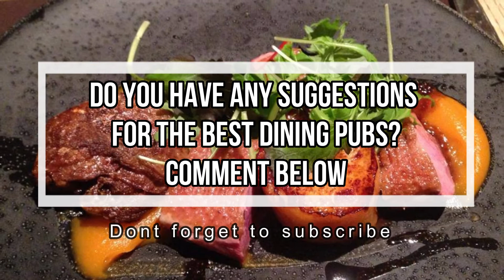Top 10 Dining Pubs In The UK 2018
The Top Ten Dining Pubs In The UK 2018

These are the ten very best dining pubs across the UK selected because of their consistent excellence.

The rise of the Dining Pub over the past 20 years has been one of the key features of the industry – and here we celebrate the very finest right across the country.

10. The Felin Fach Griffin, Felinfach (Wales)

9. Burts Hotel, Melrose (Scotland)

8. Shibden Mill, Halifax (Yorkshire)

7. Red Lion, East Chisenbury (Wiltshire)

6. Horse Guards, Tillington (Sussex)

5. Plough, Kingham (Oxfordshire)

4. Olive Branch, Clipsham (Leicestershire)

3. Assheton Arms, Downham (Lancashire)

2. Wellington Arms, Baughurst (Hampshire)

1. The Stagg Inn, Titley (Herefordshire)